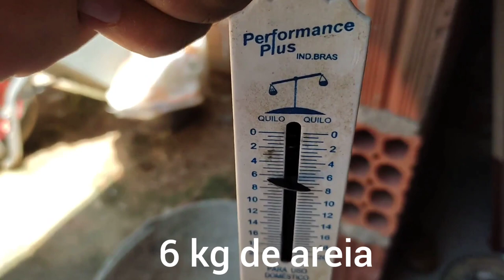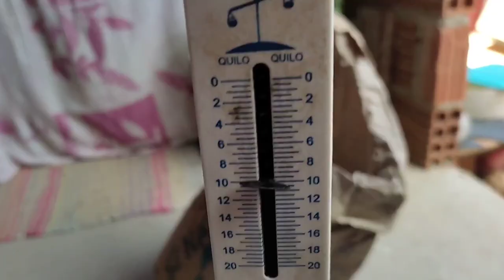Como fazer anilhas caseira para treinar em casa - tutorial completo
Como fazer anilhas de cimento de 10kg?

6kg de areia
3kg de cimento
usei tração de moto, mas você pode usar pedaços de vergalhão.